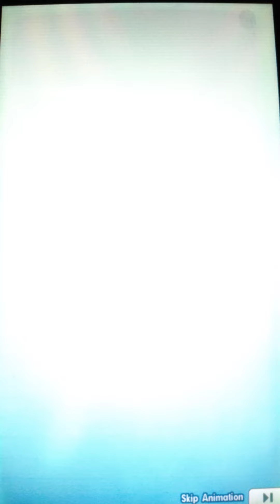Lucky? Guaranteed 5🌟 1st Multi Summon Gordie Coalossal Scout Pokemon Masters EX Gordie 2022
Hi guys 😄. Lucky? Guaranteed 5🌟 1st Multi Summon Gordie Coalossal Scout Pokemon Masters EX Gordie 2022 is about my first multi summon on Gordie Coalossal banner of Pokemon Masters EX global. The featured character is Gordie Coalossal. Annndddd I got 5🌟 guaranteed animation 🤩. Who did I get? Let's check it out!